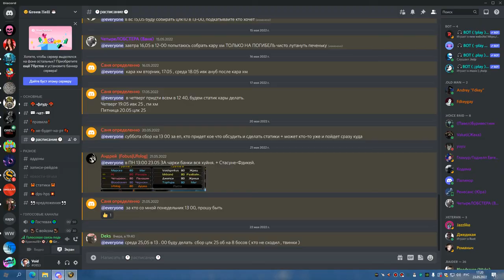1я часть ЗУЛАМАНА 3 сундука ДЦ ГАЙД ТАКТИКА 23 05 22